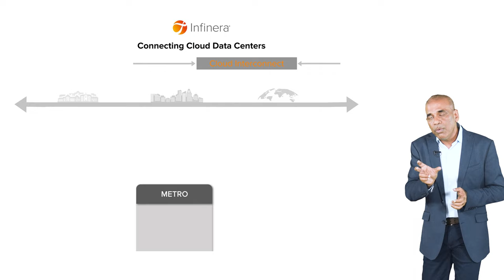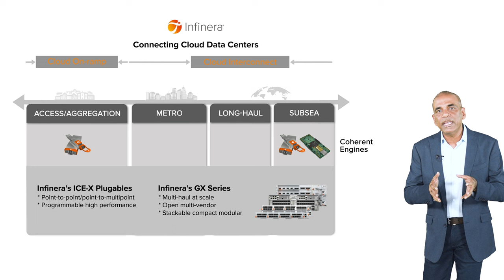Shifting the Center of Data Gravity